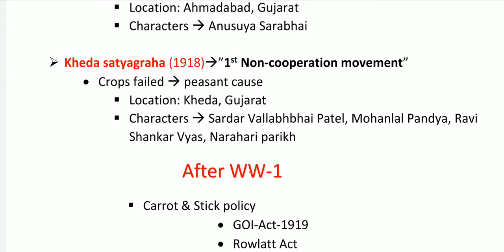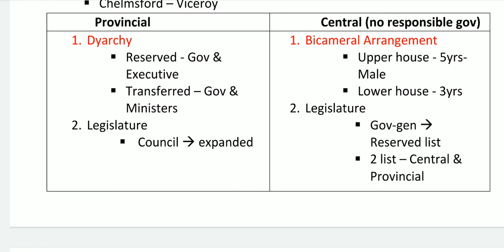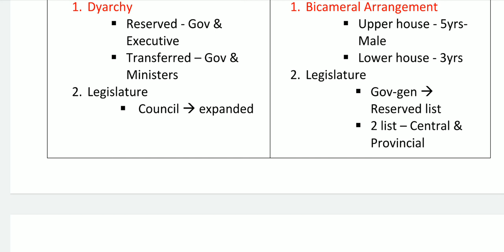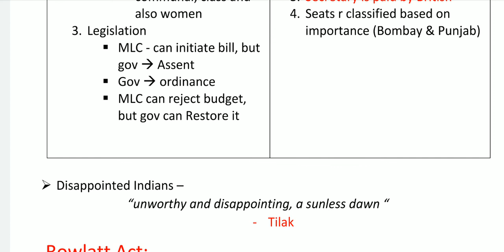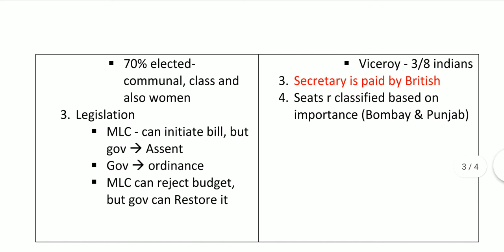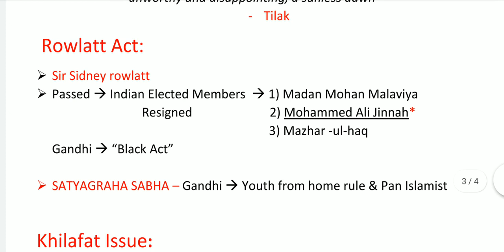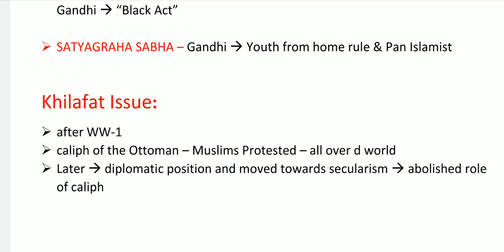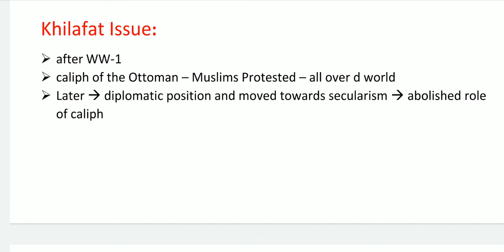India after World War 1 | Modern History | Let's Learn UPSC | Muthu